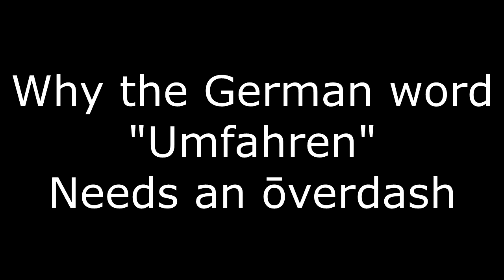The problem with the German Language